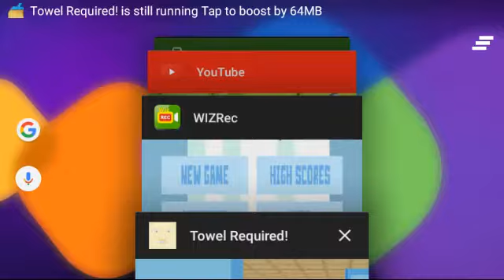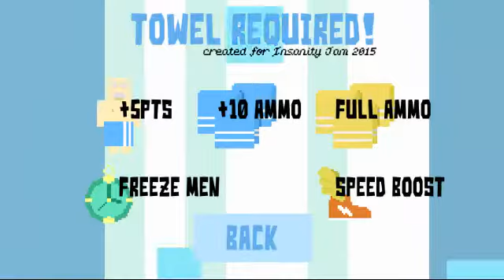Towel requaried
Naked old men help me